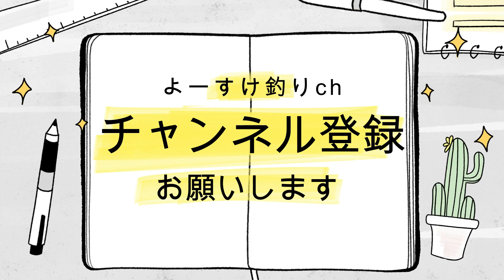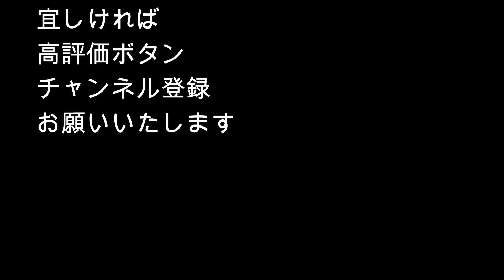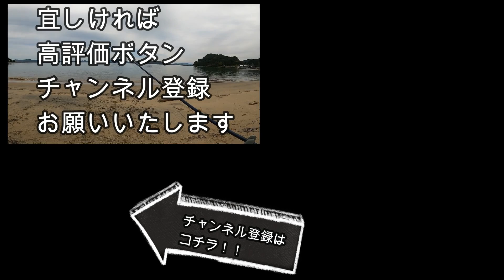【キス釣り】落ちギス探し！福岡糸島の「鱚投げ釣り」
みなさんご視聴有難う御座います。
秋になりキスの味も一段とアップ！？
今日もキス釣りへ行ってまいりました～♪

■本日のタックル
[ロッド]
SHIMANO AXELSPIN タイプR 405CX+
（シマノ　アクセルスピン）

[リール]
Daiwa 19TOURNAMENT SURF 45 HG 05PE
（19トーナメントサーフ45）